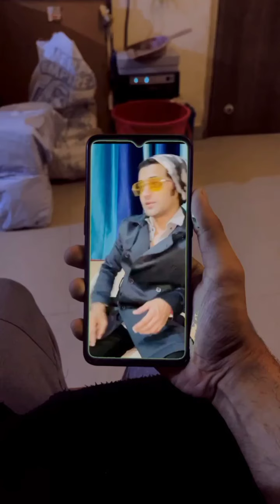Sumedh mudgalkar message for fans | Sumedh mudgalkar new Instagram reel | sumedh mudgalkar funny vdo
Sumedh mudgalkar funny reels | sumedh mudgalkar funny tiktok videos | sumedh mudgalkar funny videos